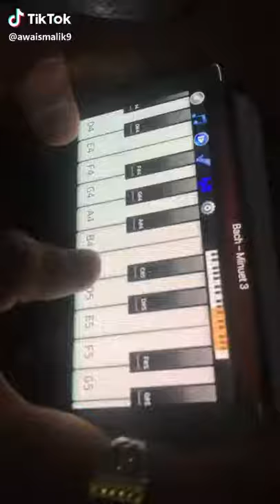September 29, 2019